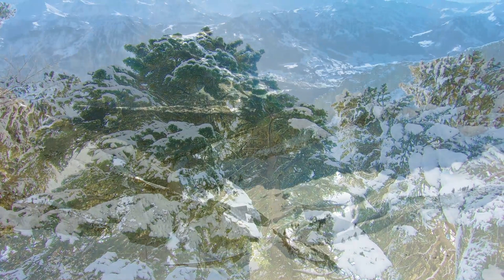NORTH POLE Nature 4K UHD - Relaxing Music Along With Beautiful Nature Videos - 4K Video Ultra HD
Hi there, we're Calming Gently -  Relaxing Music Along With Beautiful Nature Videos - 4K Video Ultra HD

If you find this video helpful in your life, consider subscribing to this channel as your subscription will help to show these videos to others who will also find them useful in their lives. Nature Sounds for Relaxation and Meditation. The tranquil sounds of nature will help if you have insomnia and want to sleep better, as well as focus better as a study aid or if you feel relaxed.

  Listen to the melodious piano and enjoy beautiful views of nature, and stunning views of rivers in 4K Ultra HD. Unbelievable! Marvel at the captivating reflections of the mountains and forests in them. It's the perfect combination that nature has given us

    Use this 4K video as a standout video wall for any public place: any lounge, relaxation room, lobby, spa center, airport, public transport, restaurant, offices, shopping malls, gyms, hotels, waiting rooms, dental clinics, image galleries, libraries, super markets and more.
This would be a motivation booster for us to create more relaxing videos.

📢Do not copy without permission.